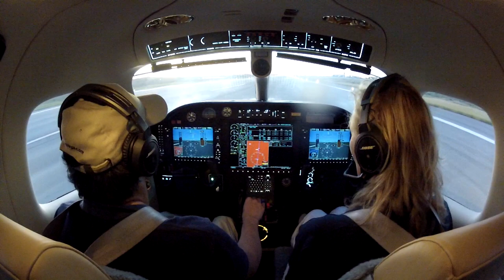Socata TBM 850 Landing Bonaire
Socata TBM 850 Landing Bonaire TNCB from Miami Executive Airport KFXE